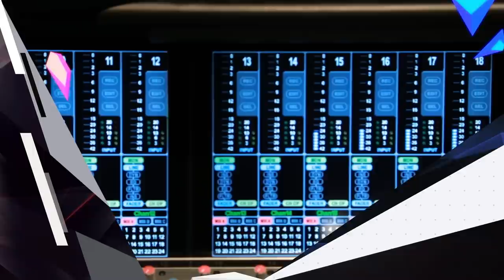Rapper Joe Flizzow: The Hustle & Flow Of Gaming And Hip Hop | Got Game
Rapper, producer, managing director of Def Jams Recording South East Asia and Yo! MTV Raps super MC Joe Flizzow walks us through what video games meant to him growing up and today, including the surprising significance gaming had on his music career.